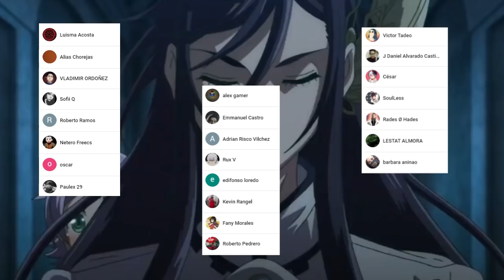BUDA y ZERO Hacen el VOLUND !!!🤯 ANUBIS Aparece ??? Shuumatsu no Valkyrie Capitulo 52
HOLA AMIGOS LES TRAEMOS UN NUEVO VÍDEO ESTA VEZ LA REVIEW DEL MANGA 52 DE SHUUMATSU NO VALKYRIE, DONDE VIMOS INCREÍBLES MOMENTOS SOBRE TODO EL VOLUND ENTRE BUDA Y ZERO